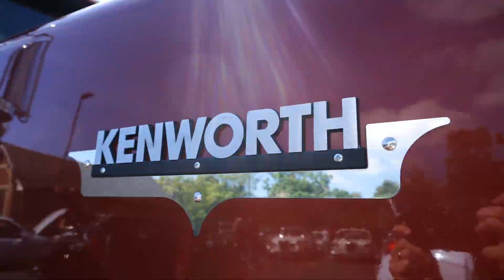Chitty goes to Riverfest on the Isle of Wight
Chitty was on display at the Riverfest event on the Isle of Wight raising money for the local Mountbatten Hospice, great collection of cars on display.